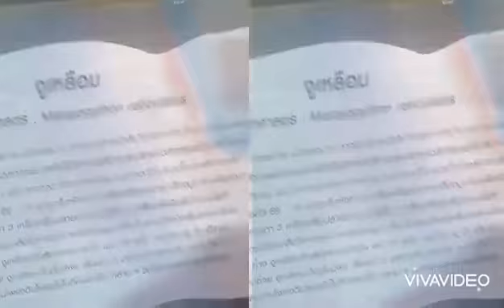งูเหลือบ